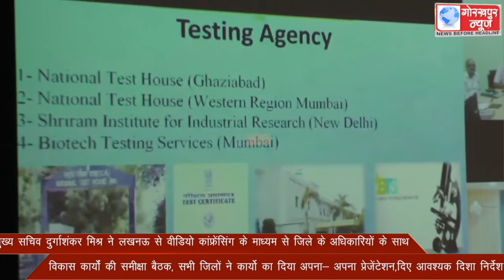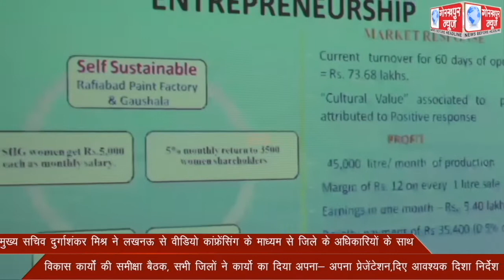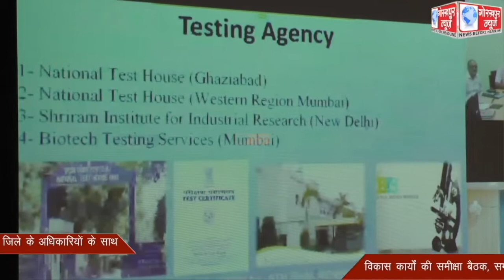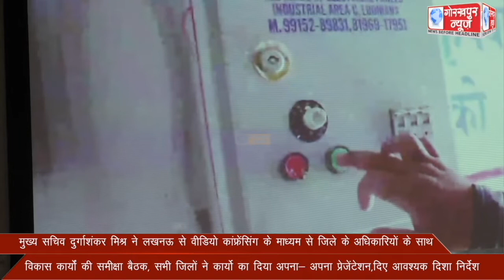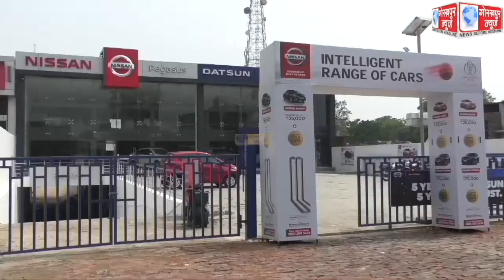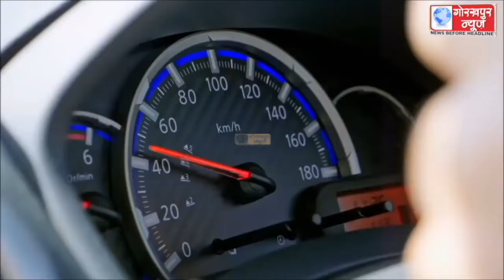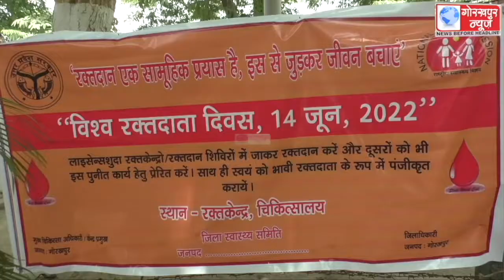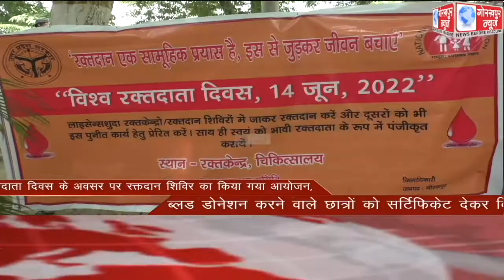GORAKHPUR NEWS 14-06-2022